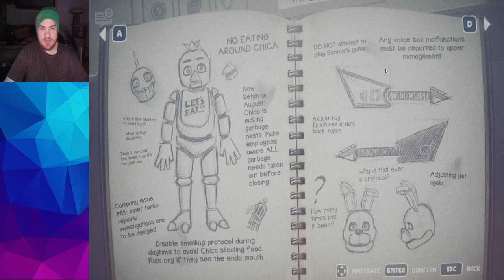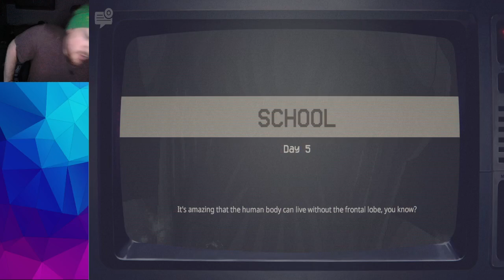Five Nights at Freddy's: Into The Pit Full Vod - Part 2 - October 11th 2024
The full vod of my stream of Five Nights at Freddy's: Into The Pit on PC